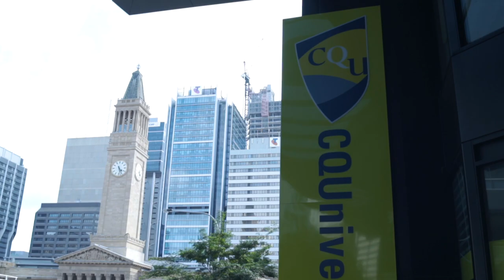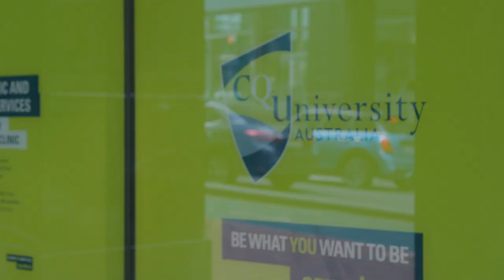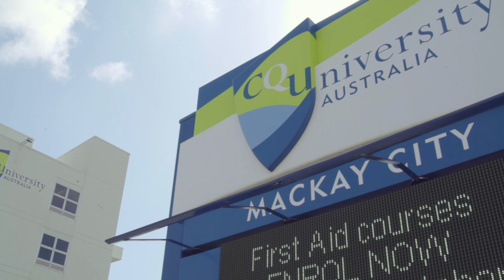ACA and CQUniversity